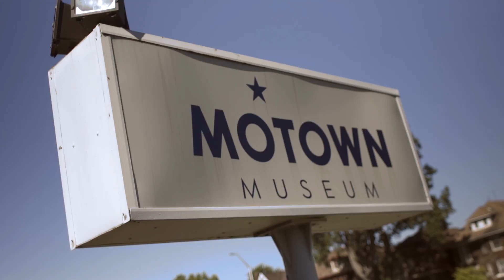Be-Troit - Hip Hop Documentary out 19th Oct (Official Trailer)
Be-troit is an exchange project between the cities of Berlin and Detroit during which 16 different artists (slam poetry, rap, singing, beatmaking) came together in Detroit in 2016 in order to unleash creative vibes resulting in creative outputs which far surpassed our wildest imaginations. Through the different genres, styles, backgrounds, experiences, age and ethnic make up of the group this collective created a full length album in a time span of merely 10 days. Influenced by contemporary and historic happenings and trends in these two most amazing cities they found common ground and subject matters on which to work on. This film documents these 10 days and represents the visual priming coat for the album Be-troit.

 A film by Philipp Halver

 Be-troit ist ein Austausch zwischen Berlin und Detroit bei dem sich 17 verschiedene Künstler/Musiker(Poetry Slam, Rap, Gesang, Beatmaking) 2016 in Detroit getroffen haben um zusammen kreativ zu sein. Durch die verschiedenen Genres, Stile, Hintergründe, Erfahrungen, Altersgruppen und Ethnien der einzelnen Teilnehmer entstand innerhalb von 10 Tagen ein Kollektiv das gemeinsam an einem Album arbeitete. Beeinflusst durch die Geschichte und Gegenwart der beiden Städte wurde gemeinsame Themen gefunden und ausgearbeitet. Dieser Film dokumentiert diese 10 Tage und ist die bildliche Untermalung zum Album Be-troit.

 Ein Film von Philipp Halver

Artist: Dalibor Markovic, Vecz, Damion Davis, Ninjah, Vanessa Gentille, Josefine Berkholz, Jamall Bufford, T.Miller, Demaciiio, Supreme Flows, AsyaIzMe, Reyes, Venice Session, Vibesounds, Gigo Flow, Ipp

 Project Lead: Olad Aden

Projectcordinator Detroit: Venice Session

Camera: Philipp Halver, Gigo Flow

Special Thanks to: Larry Gant, Christiane Gant, Elvira Berndt